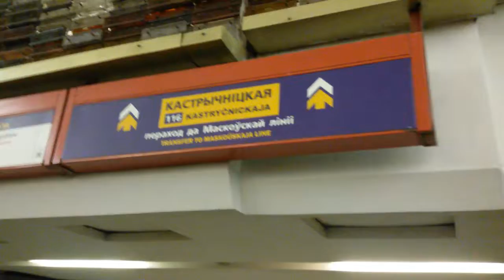Мінск , (Праспект Незалежнасці) , 10.01.2019.